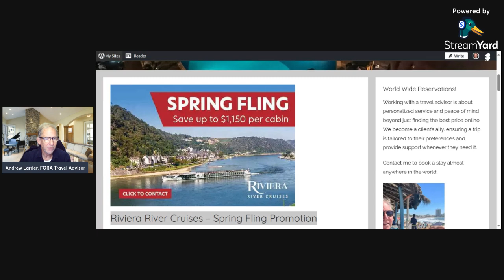Riviera River Cruises - Spring Fling Promotion - Save $1150 Per Cabin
Spring Fling Promotion

You have the irresistible opportunity to Save Up To $1,150 on their cabin. This is an offer they simply can’t afford to miss.

Act now and start experiencing exceptional savings!

Save up to $1150 per cabin
7 nights river cruise – save $500 per cabin on middle and upper decks
10 nights or more river cruise – save $1000 per cabin on middle and upper decks

In addition :

7 nights or more on a French river cruise, get a bonus $100 per cabin discounted for 2024 and 2025
7 nights or more on a Rhine river cruise, get a bonus $150 per cabin discounted for 2024 and 2025

Book by June 30, 2024